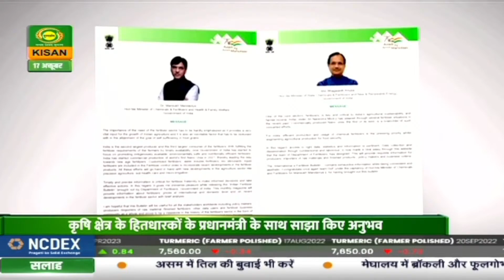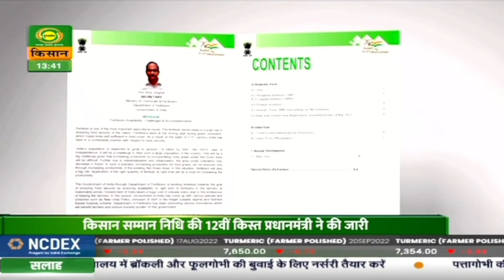Watch latest news coverage on DD Kisan's daily news bulletin 'Kisan Samachar' | Oct. 17, 2022